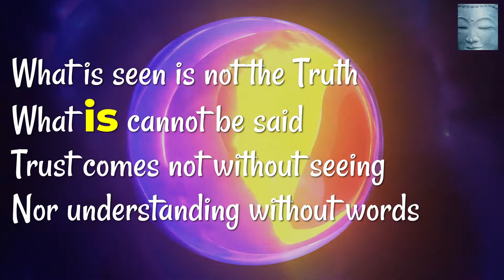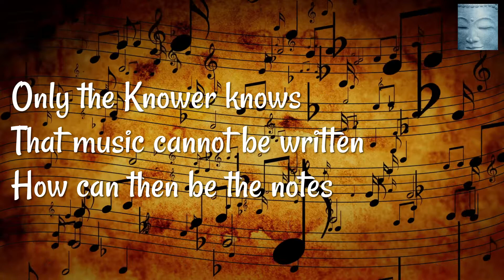Kabir poem: ILLUSION and REALITY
What is seen is not the Truth
What is cannot be said
Trust comes not without seeing
Nor understanding without words
The wise comprehends with knowledge
To the ignorant it is but a wonder
Some worship the formless God
Some worship His various forms
In what way He is beyond these attributes
Only the Knower knows
That music cannot be written
How can then be the notes
Says Kabir, awareness alone will overcome illusion

Credits: Music: Inspiring Emotions:  Rafael Krux
(orchestralis.net) Creative Commons 4.0 License CC-BY